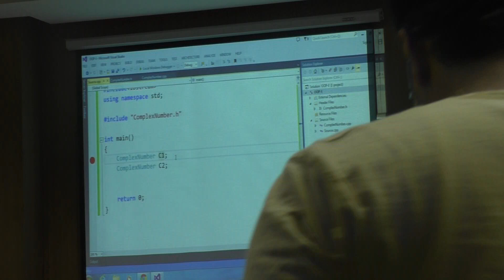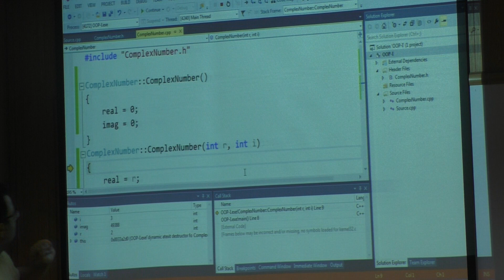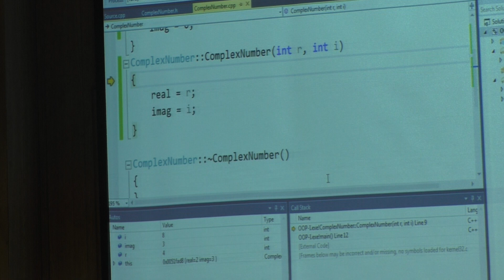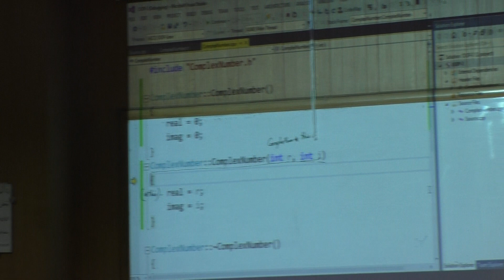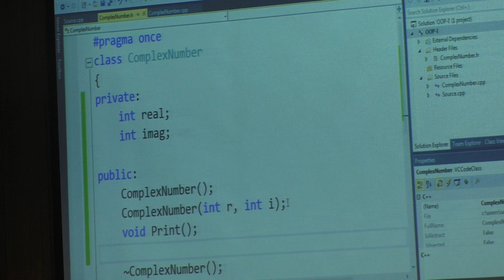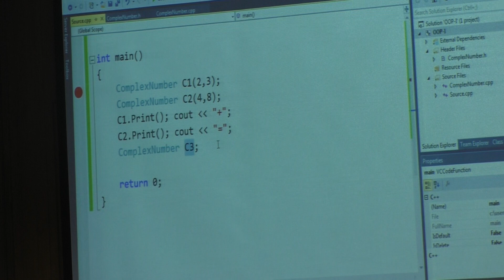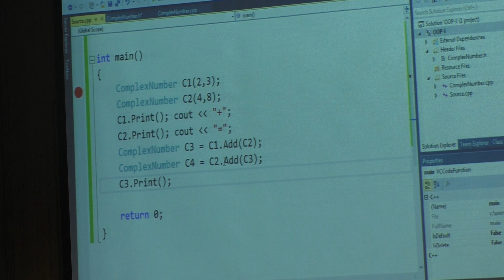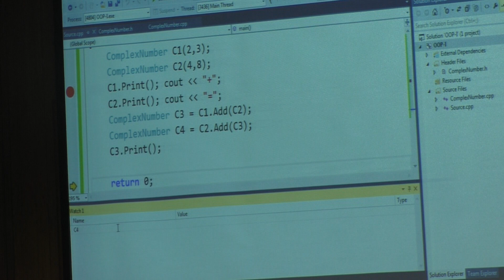L01 P03 Complex Number Class I